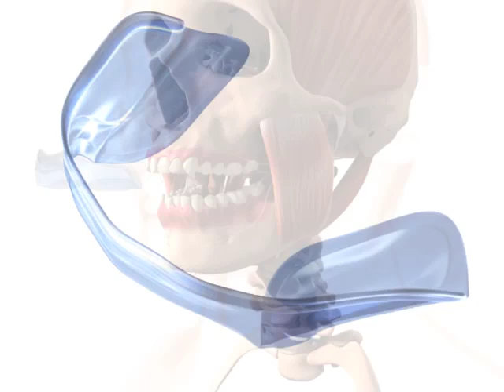Aqualizer Film Teaser